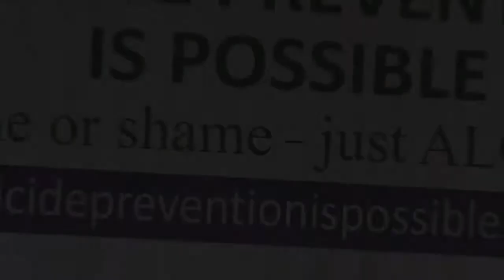PREVENT SUICIDE: Tools for Life and Healing After Hawai`i Conference